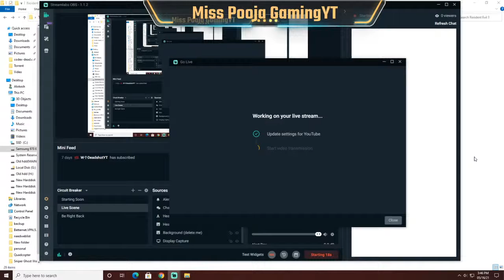Resident evil 3 remake gameplay!!! Miss pooja(LIVE)